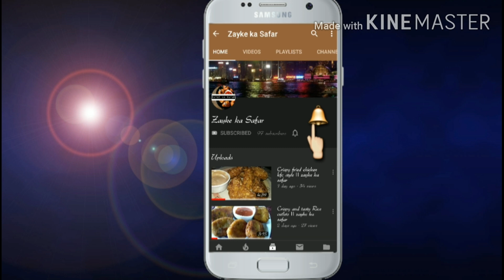CHOCOLATE GUJIYA 😍 Recipe By Zayke